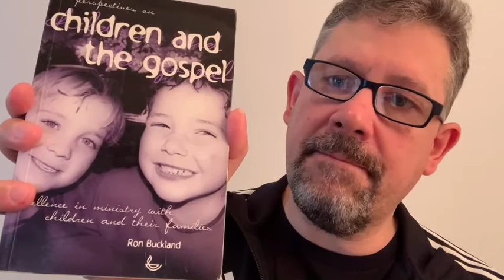CM Intro 2